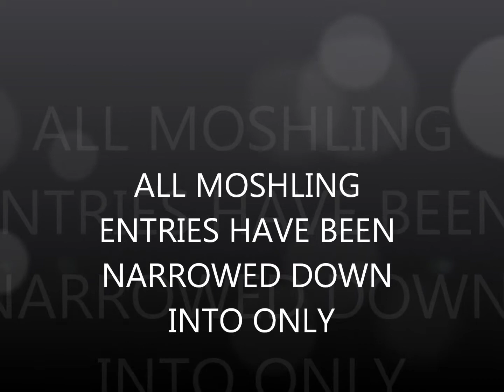Design A Moshling Contest Voting 2014 Trailer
The Moshi Monsters Tour - JessicaJxoxo